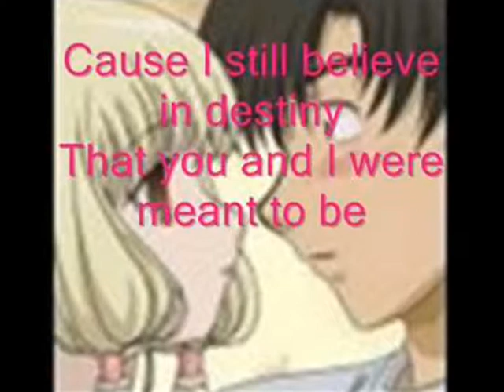Hideki x Chi Slideshow Tribute - Cross My Heart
Here's another slideshow for you guys--this time dedicated to Hideki and Chi from the anime, Chobits. Ever since I watched the anime, I've fallen in love with this couple and had been wanting to do a tribute to them. The song was suggested by DragonSlaya817. Hope you enjoy!

Song: George Strait - Cross My Heart